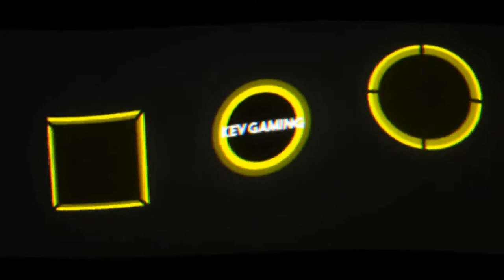Let's Play GTA San Andreas #37 Ein kleines Rennen